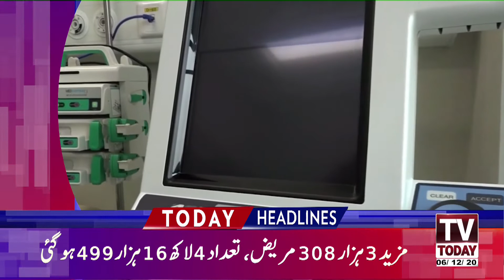01:00 PM | LATEST NEWS HEADLINES | 06 DECEMBER 2020 | TV TODAY